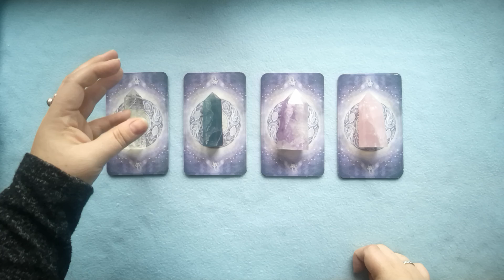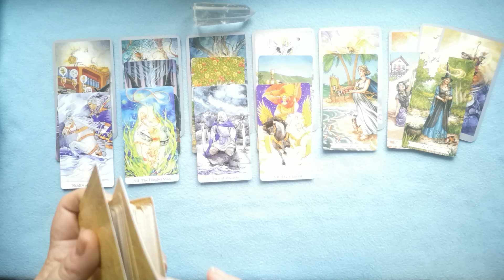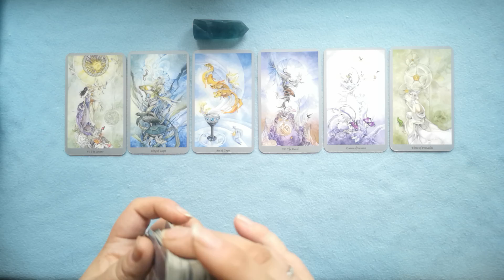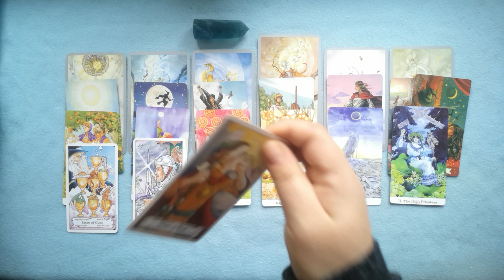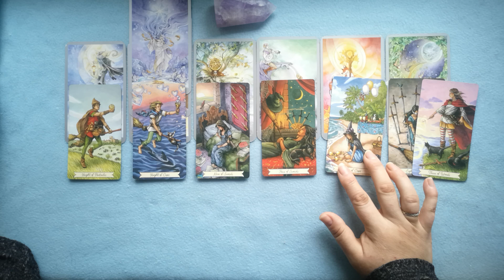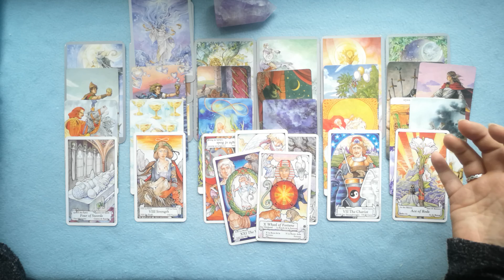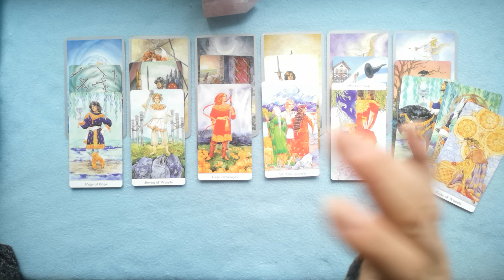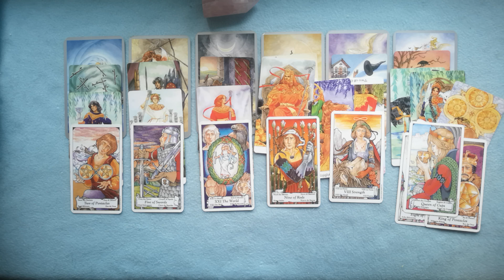YOUR NEXT PARTNER: WHO IS COMING TOWARD YOU? PICK A CARD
PILE 1 - 02:05; PILE 2 - 11:18; PILE 3 - 20:28; PILE 4 - 31:20

MARCH SPECIAL:
10 minutes reading: one question - 25 USD
20 minutes reading: one big situation or 2 unrelated questions - 45 USD
30 MINUTES readings: two-three questions reading\detailed relationship or job analysis \near future forecast for the next 3 months’ time\ NEW LOVE - who is coming next to you for singles - 65 USD
45 minutes reading: SPIRITUAL GUIDANCE  – advice from spirit guides for those, who are on their journey of ascension (including your life purpose) \GET YOUR ABUNDANCE financial reading – learn what’s stopping you from making more money \ GET THE LOVE THAT YOU DESERVE – it will cover who is coming to you next plus what are your blocks in love are and how to attract more love (45 mins) – 95 USD
12 HOUSES SPREAD - a detailed analysis of all spheres of your life for a 1 year timeline. (1 hour) - 120 USD